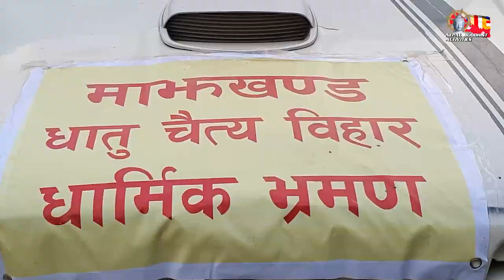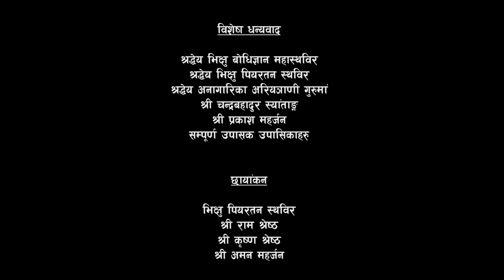Majhkhanda Dhatu Chaitya Vihar Trip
Majhkhanda Dhatu Chaitya Vihar Trip on 2078 Asoj 22 and 23 (8,9 of October 2021)

Organized by Bhikkhu Piyaratana
Videography by Ram Srestha, Aman Maharjan, Krishna Srestha
Video Edited by Ram Shrestha
Special Thanks to Bhikkhu Bohigyana Mahasthavira, Anagarika Ariyanyani, Prakash Maharjan